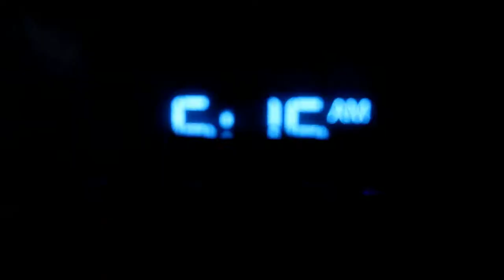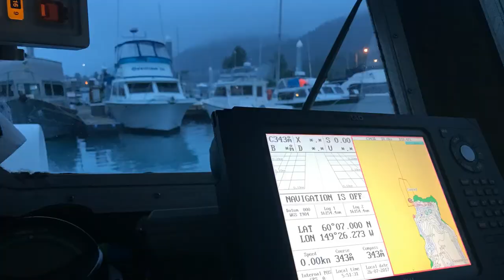Rving Alaska: Deep Sea Fishing for Halibut and Salmon in Seward with His and Hers Vlogs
While in Seward we had the opportunity to go out deep sea fishing for halibut and salmon with His and Hers Vlogs on the Swell Time. It was a long day out on and beyond Resurrection Bay and the weather wasn't the best but we were able to catch our limit in halibut and scored a few silver salmon to fill the Disco freezer. We want to thank Ben and Rebecca for taking us out for the day on the water.  Be sure to check out their channel

We are a participant in the Amazon Services LLC Associates Program, an affiliate advertising program designed to provide a means for us to earn fees by linking to Amazon.com and affiliated sites.

Film Location: Seward, Alaska
Filmed: July 26, 2017

{ABOUT PAU HANA TRAVELS}
Our name says it all "Pau Hana", which translates to Done with Work, Quitting Time or Happy Hour in Hawaiian. We are Part time Fulltime RVers - Bloggers - amateur photographer's living the dream. Please join us on our Pau Hana adventures of life.

7Plus Red iPhone

{GOT BUSINESS WITH PAU HANA TRAVELS}